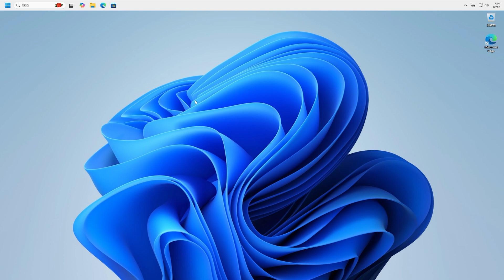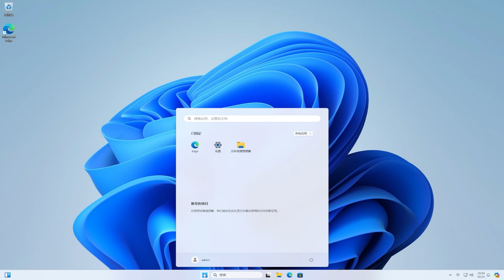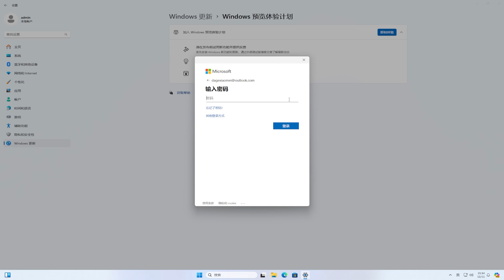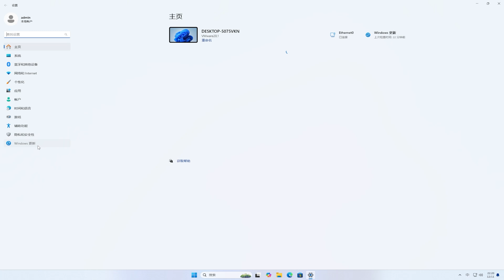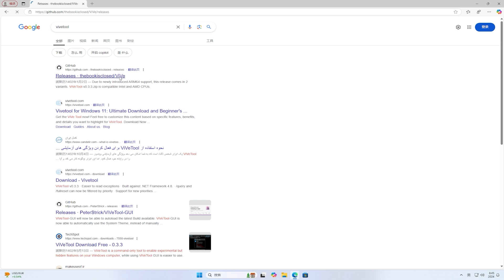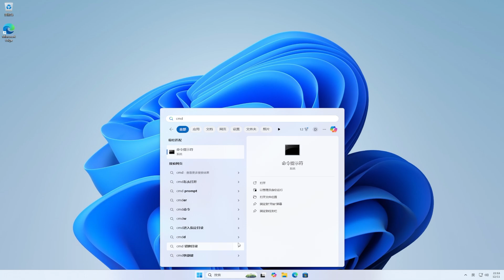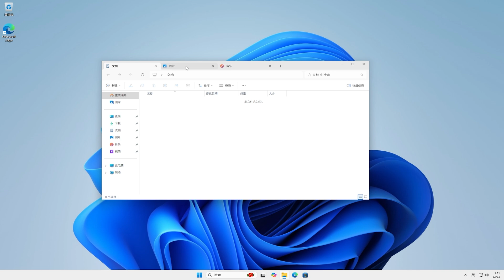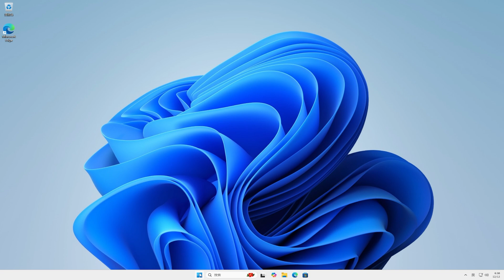最新 Windows11 发布，新功能效率直接翻倍，任务栏迎来新功能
🎈About🎈
💋 订阅Youtube💋:
ViVeTool:
New Taskbar System Tray Button, New File Explorer Options in New Windows 11
Windows 11 will soon have a taskbar button to open the Emoji picker
How to update Windows11 to Latest Version
How to active new feature in Windows 11